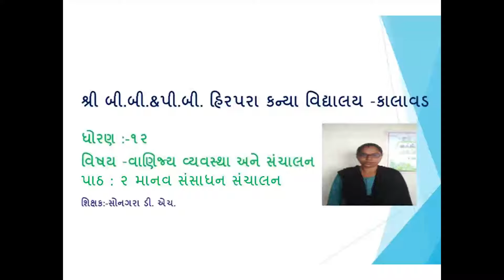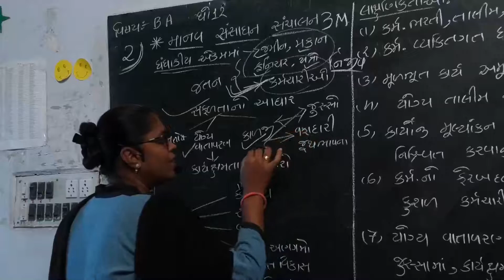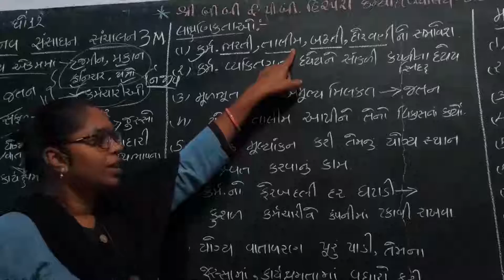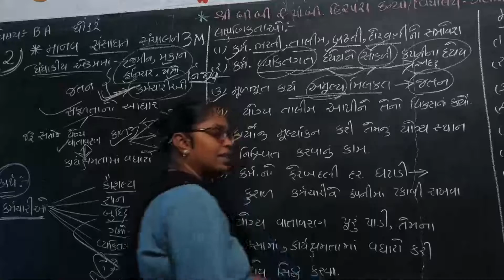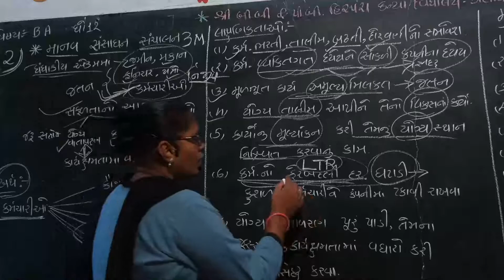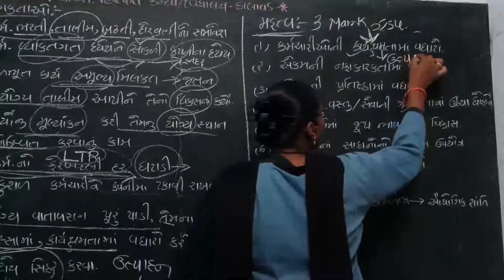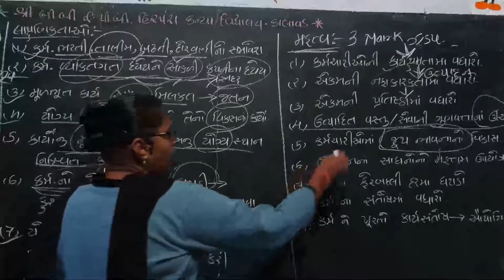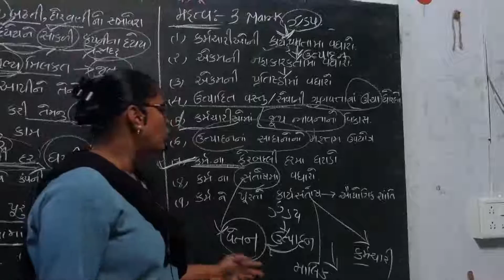Std 12 Commerce||B.A.||Ch2||Lec1|| D. H. Sonagara